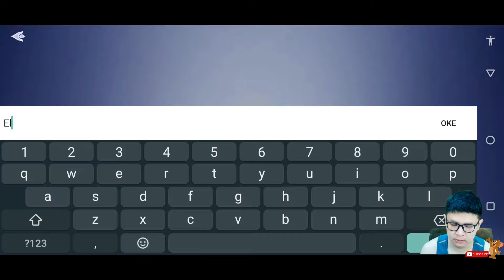COBAIN JADE DYNASTY NEW FANTASY !!! SERVER UDAH OPEN URAAAAAAA !!!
Guys, hari ini server jade dynasty : new fantasy udah resmi dibuka ya .. so buat kalian yang udah ga sabar pengen cobain ini game, gas aja langsung mainkan ~ cekidot

1. Intro music :
Funny Adventures by WinnieTheMoog